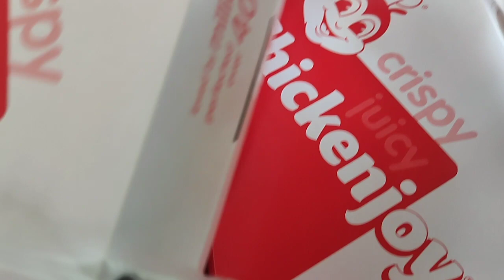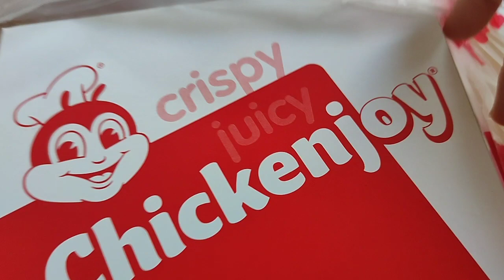PABORITO NG MGA PINOY JOLIBBEE